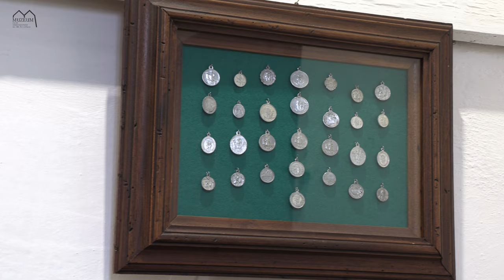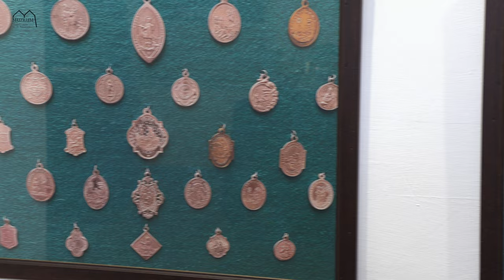Patery i medaliki z kolekcji Piotra Cebernika na wystawie "Las i łowiectwo w sztuce"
Piotr Cebernik (1962) Od lat dziecięcych miłośnik wędkarstwa, przyrody i muzyki chóralnej. Współzałożyciel Zespołu Sygnalistów Myśliwskich "Babrzysko". Pasjami "poluje" na kolejne medaliki z postacią św. Huberta.